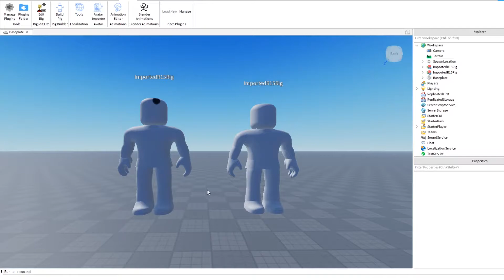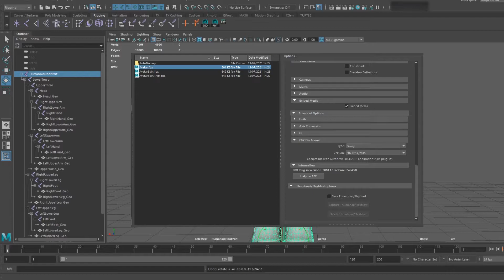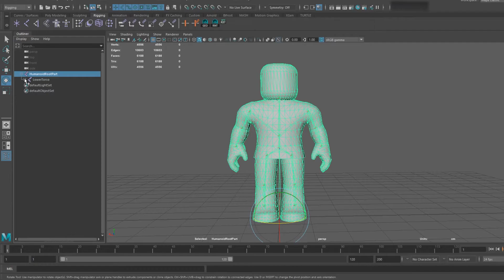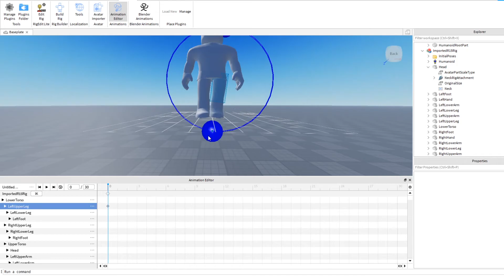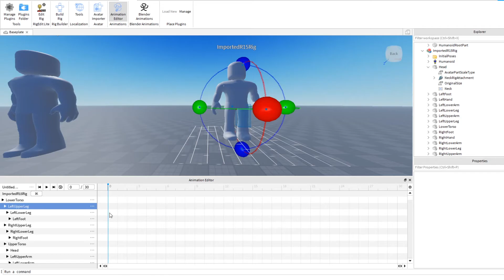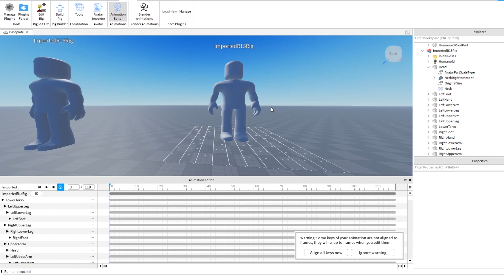Exporting R15 Avatars into Roblox Studio [FBX/Roblox Studio]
Following on from another requests about importing both regular and deforming R15 Avatars into Roblox studio in a format that will let you animate or import further animations into Roblox from other 3D software.

This shows you the basics of geo and skeleton layout, naming schemes, deformation and exporting to FBX and getting your FBX into Roblox Studio